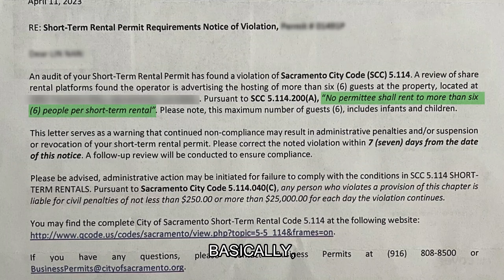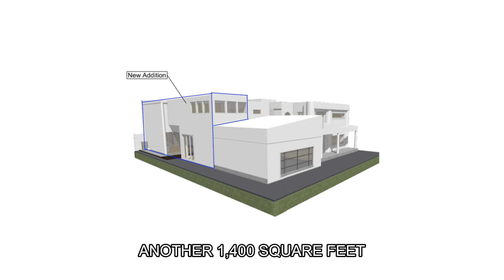We Are Only Allowed 6 Guests (Max) in Sacramento 🤦‍♂️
Episode 81: Airbnb Challenge - City Code Violation in Sacramento

Hey there, Airbnb enthusiasts! 🏡

We've hit a speed bump in our hosting journey – a recent City of Sacramento City Code violation letter limits us to 6 guests, including children and infants. It's making us rethink our Airbnb strategy, but here's the twist: we've got bigger plans for this property.

🏗️ Beyond Airbnb: Expansion Ahead 🏗️
We're turning this challenge into an opportunity! Join us as we unveil our grander vision for this space, one that goes beyond short-term rentals.

Have you faced a similar issue or have suggestions? Let's learn from each other.

Produced by Nan Lin and Ran Alberto